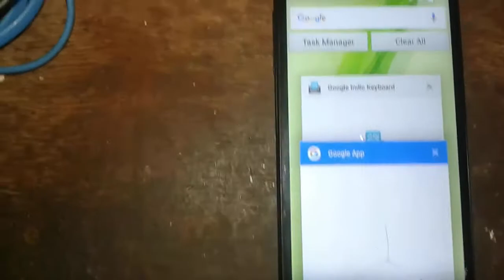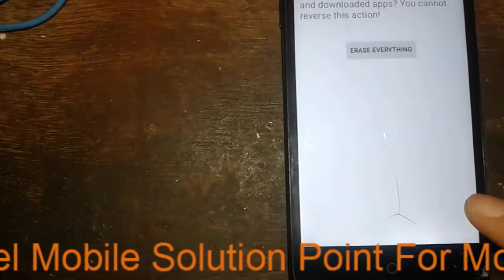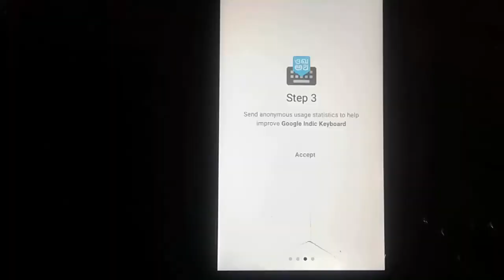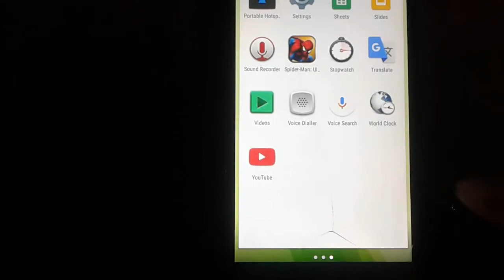LYF LS-5010 FRP (Google Account) Lock Remove Done Without PC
In this video tutorial, I am gonna show you. How to remove FRP (Google Account) Lock of LYF LS-5010 without pc. Complete step by step full tutorial.

Bitcoin:- 1G4tfwT5Nh5KLuYSqfJvYJ8ZnS7g94Q6kZ

ETH:- 0x556eca1c56810dff8a708f25192d5f078d1db176